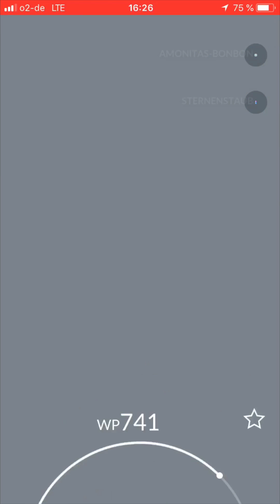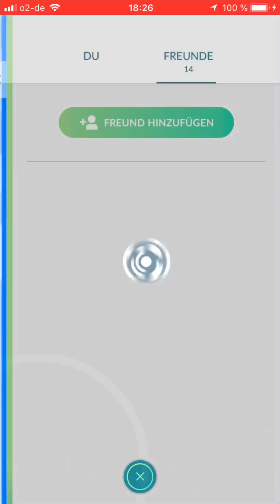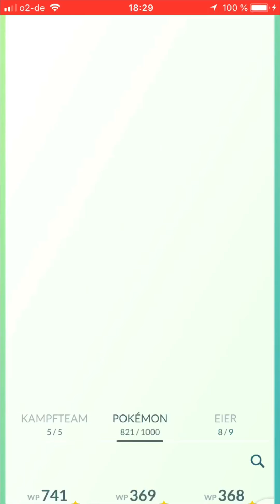Alola-Sonntag - Pokémon GO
Ye'haaaa! Es ist soweit: »Neue Alola-Pokémon sind in der Wildnis aufgetaucht!«

...und die Freundesliste greift in das aktuelle und aktive Gameplay ein. Geschenke verschicken und Geschenke empfangen; ein Muss für jeden Trainer und jede Trainerin, denn die neuen »7 km Eier« (die beim Cyber-Wichteln zu bekommen sind) haben es in sich. Alola! ...also, verknüpft die Konten und lauft los!

In diesem Video seht ihr meinen »Alola-Sonntag« ...zusammengefasst in etwas mehr als 5 Minuten.

Wünsche allseits gutes Gelingen, Brüten und Fangen.

 Alola from Braunschw'eii